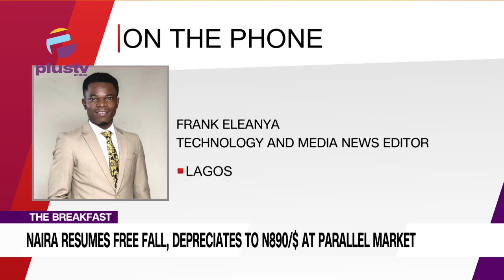Naira Resumes Free Fall, Depreciates To 890$ At Parallel Market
Frank Eleanya, Technology And Media News Editor Joined Us To Discuss